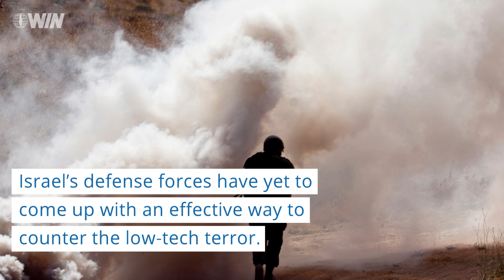Arson balloons from Gaza are back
Three waves of arson balloons floated into Israel from the Gaza Strip on Monday.